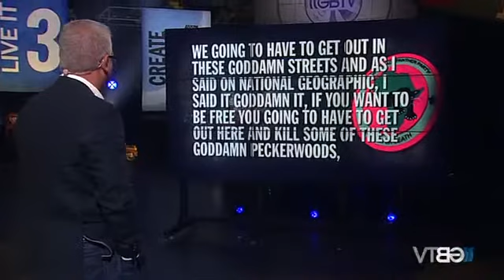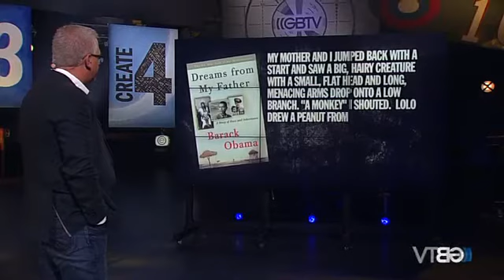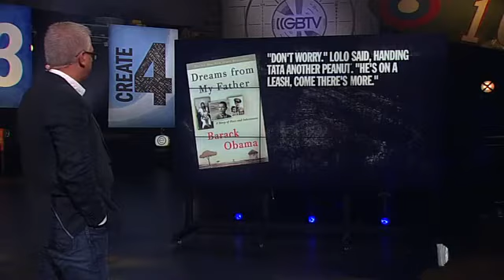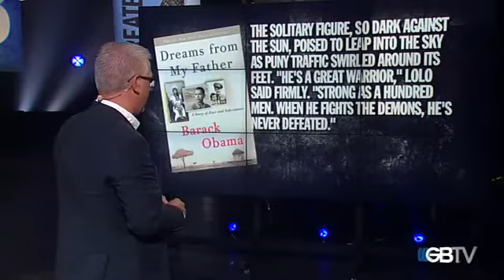GBTV » The Life Of Barack Obama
Glenn Beck explains exactly why we are not the close-minded people Barack Obama thinks we are.